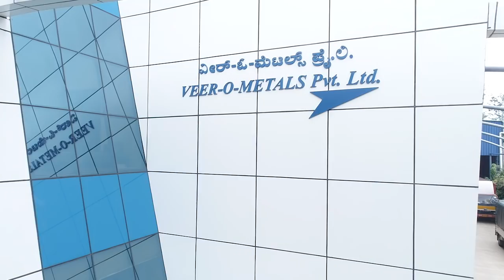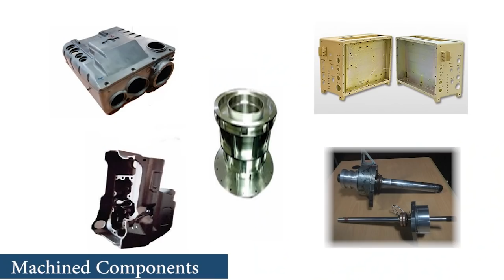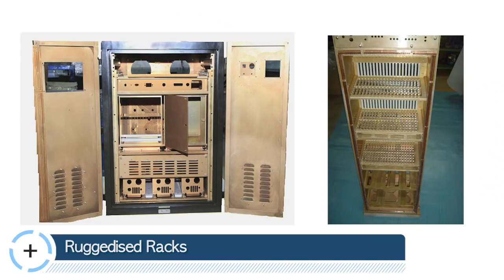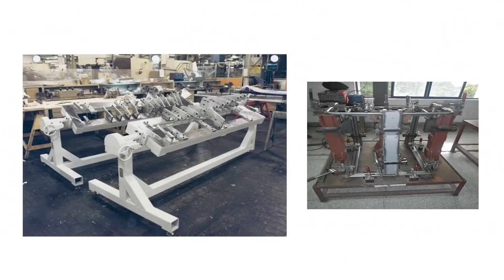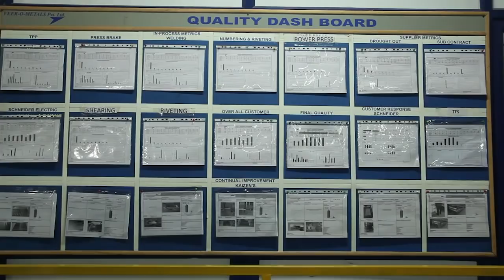Veero Metals Pvt Ltd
About Us:

Veer-O-Metals founded in 1965 as manufacturer of mechanical sub assemblies for electronic equipments for military use.
Acquired expertise as per FRENCH, GERMAN, DUTCH, JAPANESE, AMERICAN & RUSSIAN workmanship standards over this period.
Continously upgrading technology as per global standards, graduated from "Build to Print" and soon became leading global supplier in the metals enclosure market.

With over 50 years engineering and manufacturing experience our greatest strength is the strong is the partnerships formed with our clients. We support from development through production, Testing, Field Trials, We promise Fast response, Efficiency, Cost Competitiveness, Flexibility, Transparency while respecting & protecting customers' IPR.

Our company provides support at every level of engagement during product development for DFM (Design for manufacturer), DFAS (Design for Assembly and Serviceability), Value Engineering , Tolerance Studies (Matching and Achievable), Engineering Analysis, Re-Engineering.

Our Highly experienced team of engineers work with ProE, Solidworks, Siemens NX Software. Inhouse prototyping & low volume production using soft and hybrid tooling on CNC Turret Presses, Laser & Waterjet Cutting, Press Brakes, Machining and Turning Centres. Comprehensive and cost effective tooling with Product specific Quality Assurance plan.

We meet customers' challenges in line with fierce competitive environment in which they are today viz. uncertain demand, fast obsolescence, flexibility for quick response to changing business conditions. We extend round the clock accessibility to address burning issues, keeping promises we make & making our custumers comfortable and delighted.